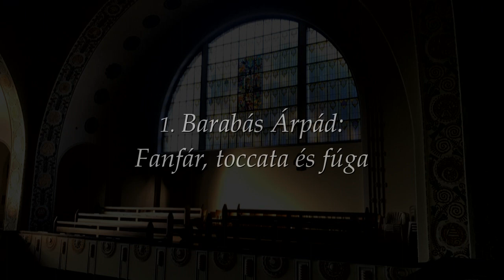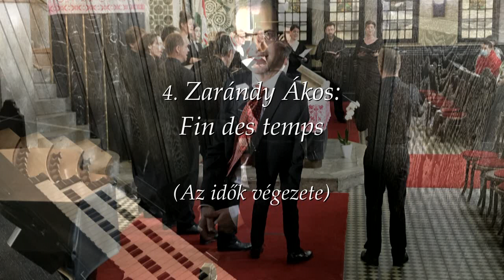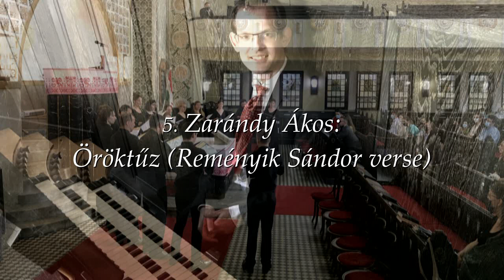0606 a Bartók Konzervatórium zeneszerzés tanárai a Fasori Zenés Estéken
Barabás Árpád, Kecskés D. Balázs, Dobszay-Meskó Ilona, Zarándy Ákos, Horváth Márton Levente

Barabás Árpád: Fanfár, toccata és fúga egy Kodály témára 0.00

Dobszay-Meskó Ilona: Due Psalmi 3:47

Kecskés D. Balázs: Miserere 11:54

Zarándy Ákos: Fin des temps 18:26
Zarándy Ákos: Öröktűz 40:50

Horváth Márton Levente: Adveniat regnum tuum (Madaradante III.) 45:32
Horváth Márton Levente: Locus iste 53:40

Dobszay-Meskó Ilona: Preludio 57:30
Dobszay-Meskó Ilona: Alleluja 01:02:19

Barabás Árpád: 42. Zsoltár 01:03:29

Horváth Márton Levente - orgona Discantus Énekegyüttes, művészeti vezető: Mészáros Péter Budapest, Fasori Református Templom, 2021. június 6.